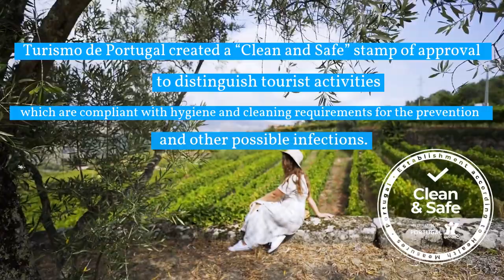Clean&Safe for Professionals Guias de Portugal By SNATTI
Guias de Portugal By SNATTI is glad to present the new national and international campaign to Welcome all the tourists to visit Portugal!

National Qualified Tourist Guides were trained by Turismo de Portugal Clean & Safe programme.

So make sure that your Qualified Tourist Guide is well identified with the Professional Card issued by SNATTI – Guias de Portugal 2020!

Have a wonderful stay and enjoy your holidays!